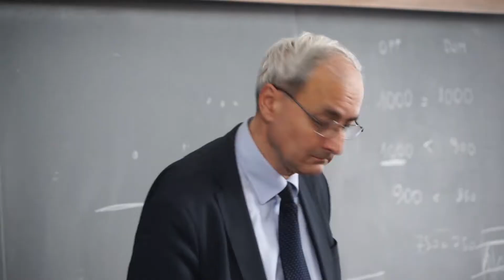Cos'è la politica economica? Ce lo spiega il Prof. Nicola Acocella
Il Prof. Nicola Acocella (vice-Presidente della SIE, Università di Roma “La Sapienza”)è intervenuto alla Lecture su: “Crisi, diseguaglianze, stagnazione, globalizzazione. Il ruolo della politica economica” organizzata dal Prof. Marcello Signorelli (Università degli Studi di Perugia).